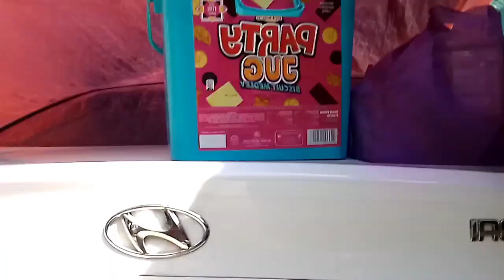Mr. TABANGERO VLOG'S💖🔥🙏 A VENDOR/SERVANT 👍🥰🙏LATE UPLOAD, ✌️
Late Upload But memorable ❤️🙏🎉